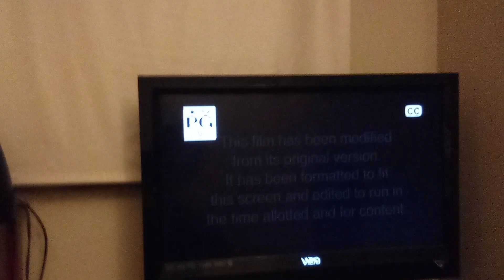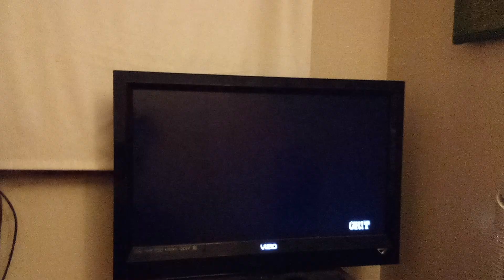the Texas rangers action adventure reality war western movie digital codes blu-ray digital codes